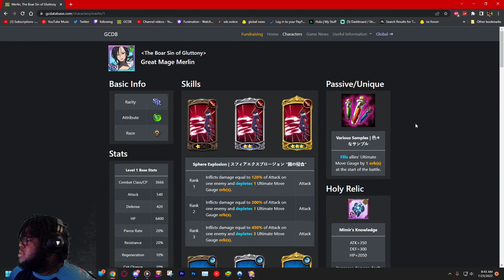The 2 *STRONGEST* Characters in Seven Deadly Sins: Grand Cross...